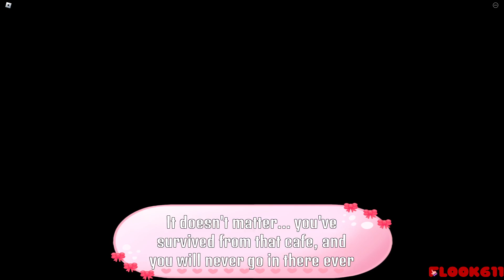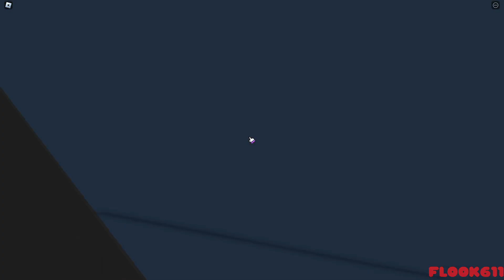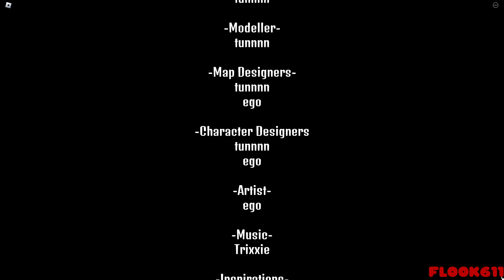Roblox Amelia's Cafe (Horror Maid Cafe) All Endings Gameplay No Commentary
Welcome to Amelia's Cafe Would you like to take order?
She's watching you while you eating
But She trap you in here can you escape?

Roblox Horror with Amelia in the cafe
Getting all endings may take a while for some repeating